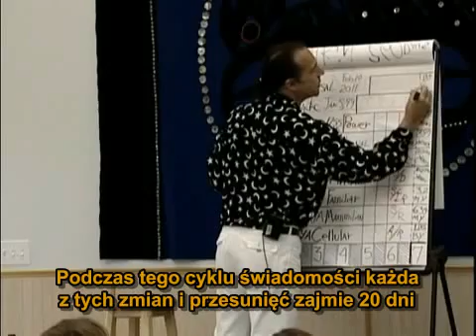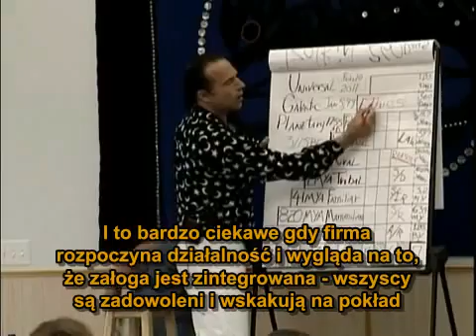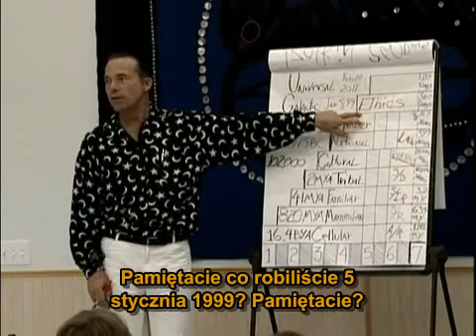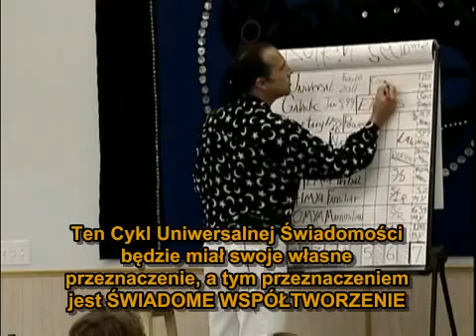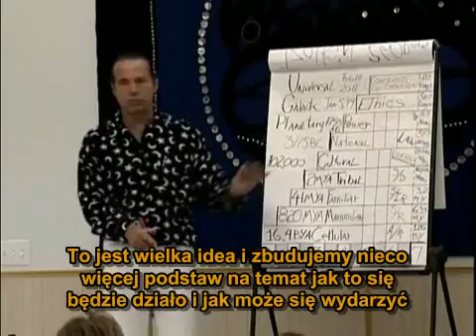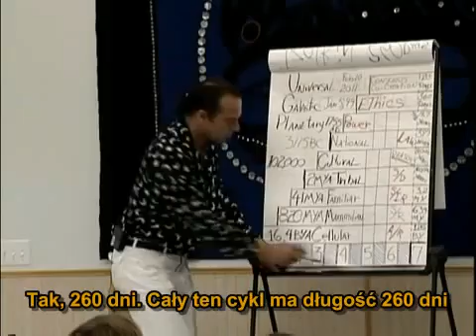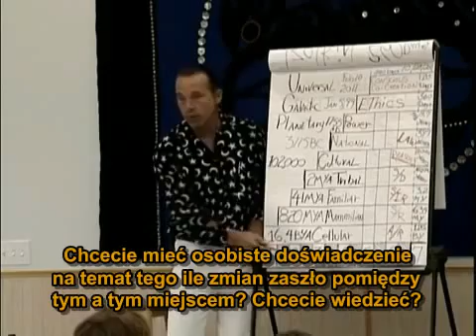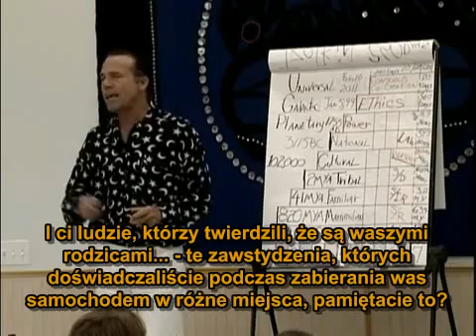Ian Lungold- Mayan Calendar- uncovered ( PL) 8/19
Kalendarz Majów był i do tej pory jest, jednym z najdokładniejszych z kaledarzy jaki posiadamy na tej planecie. Od tysięcy lat, z doskonałą dokładnością przewiduje położenie ciał niebieskich w relacji do naszej planety a także do naszej glaktyki.

    Do tej pory, kalendarz ten był jedną wielką enigmą, która spedzała sen z powiek wielu osobom.
   Ian Lungold wraz z Dr. Carl Johan Calleman w znacznym stopniu przyczynili się do zinterpretowania tego kalendarza.

 Jest to arcydzieło dwóch wybitnych myślicieli, które pozwoli tobie zrozumieć nie tylko czym jest kalenarz Majów, ale także co się z nim wiąże oraz jakie są jego konsekwencje.

 Zapraszam was wszystkich na tą 3 godzinny warsztat zaprezentowany przez niesamowicie uzdolnionego oraz niestety nieobecnego już pomiędzy nami Iana Lungold'a .

 Ps. Bardzo Chciałbym podziękować użytkownikowi "starshielder' za wykonanie tak wyśmienitej pracy w tłumaczeniu tego materiału.

 Pozdrawiam was wszyscy rodacy i zapraszam na swój kanał.